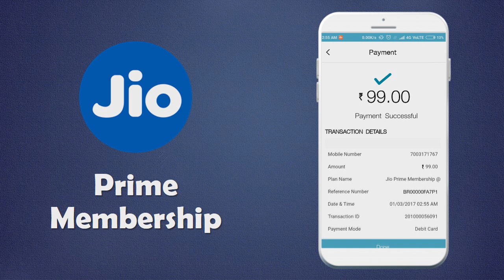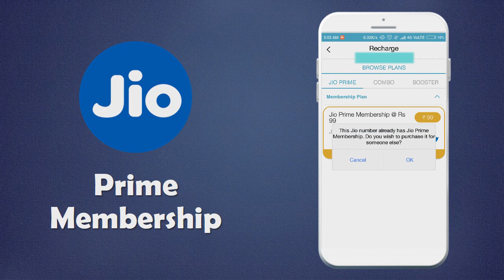How to Active Jio Prime Membership, Recharge with Rs 99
You need to update the 'Myjio' app first from playstore to get the jio prime option.

Active Jio Prime membership
Recharge with jio prime rs 99